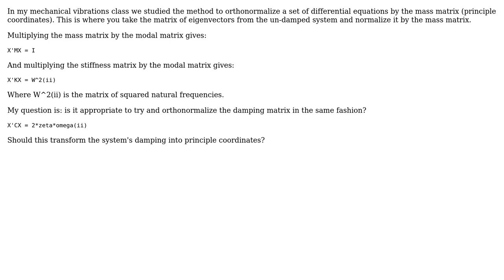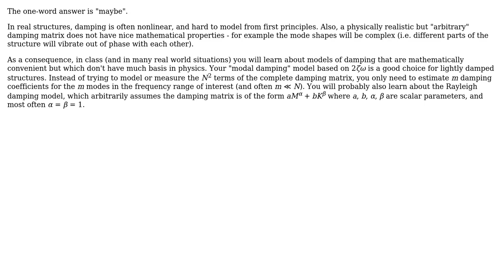Engineering: Orthonormalization of Damping Matrix -- modal analysis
With thanks & praise to God, and with thanks to the many people who have made this project possible! You are responsible for your own actions.